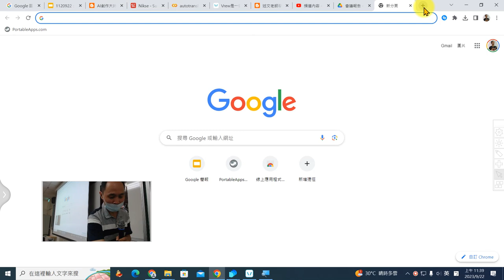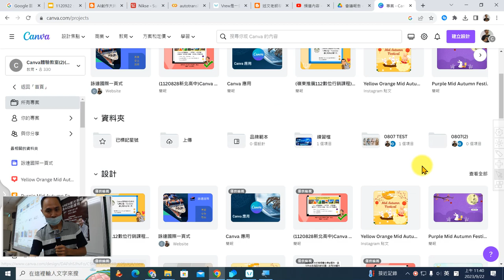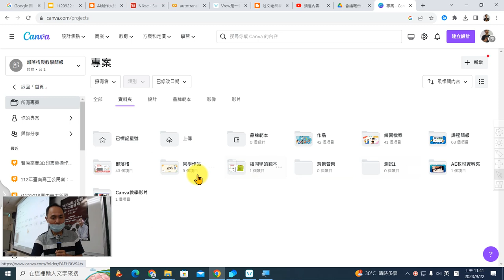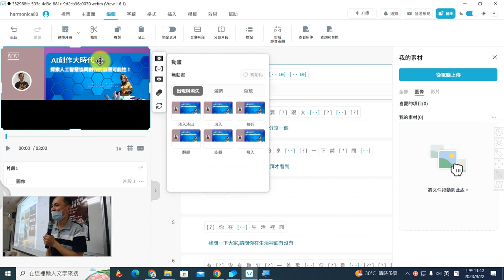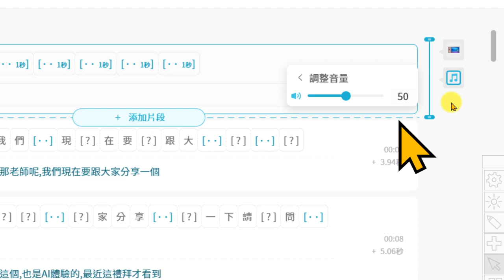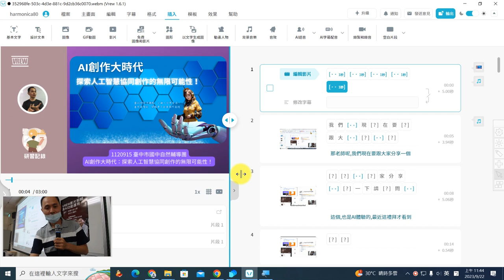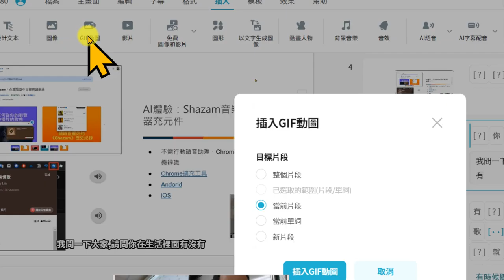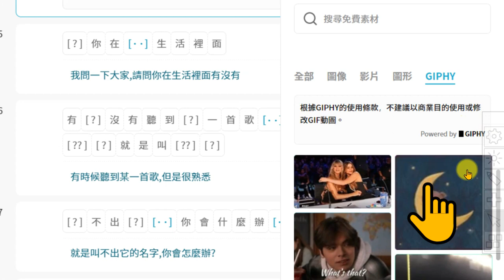06：為Vrew錄製影片加上片頭與背景音樂